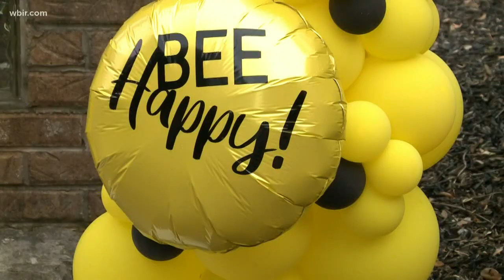Knoxville woman sets up big balloon displays to spread hope | wbir com 2020 04 12